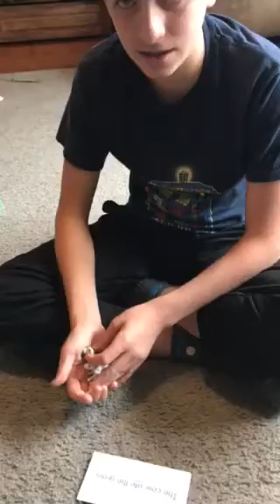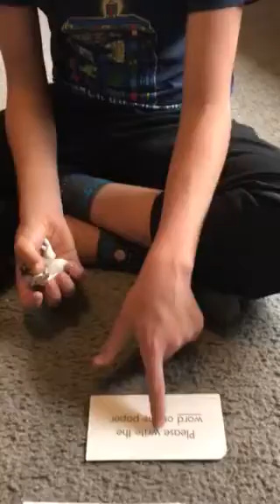Reading 10 6 18 2